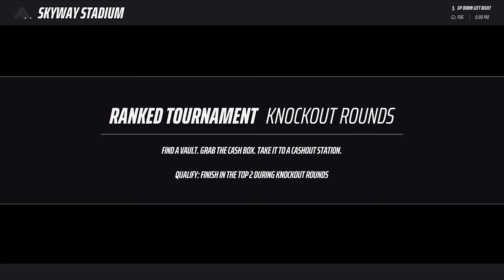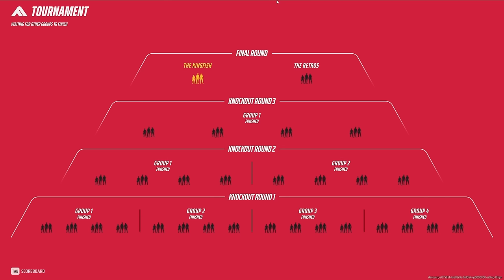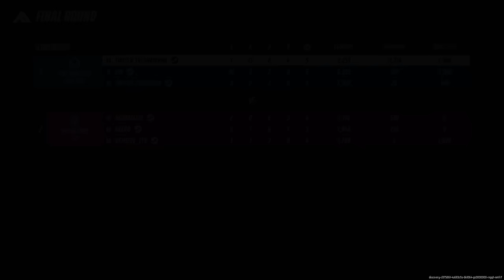I Found The NEW META In The Finals